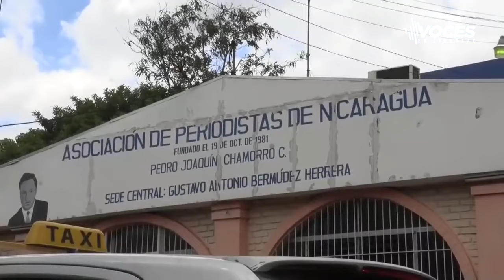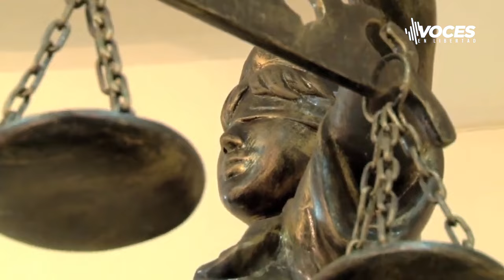Profesiones criminalizadas por la dictadura: ¿están en peligro de extinción?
El cierre del espacio cívico y la suspensión de las libertades civiles y políticas, han hecho que muchas profesiones en Nicaragua dejen de ser una opción para la profesionalización de las nuevas generaciones. Quienes aspiren a estudiarlas, deberán alinearse a los intereses políticos y represivos de la dictadura. ¿Están en peligro de extinción carreras como el derecho, el periodismo, y otras? Aquí te contamos sobre las profesiones criminalizadas por la dictadura.